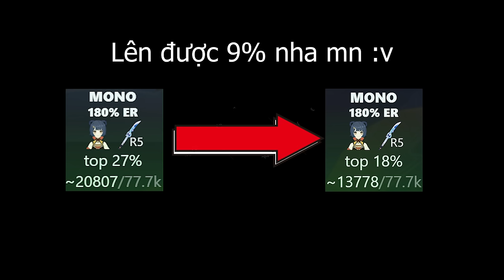Mình và Xiangling NẤU 500 THÁNH DI VẬT!!! | Genshin Impact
Trong video này, một bạn viewer đã nhờ mình roll 500 thánh di vật để kiếm hàng nâng cấp cho Xiangling sử dụng Vây Cá Chẻ Sóng. Tuy là bạn là một người chơi từ đầu nhưng có quá nhiều nhân vật sử dụng Dấu Ấn Ngăn Cách nên hiện tại Xiangling vẫn có thể nâng cấp được. Nên video này mình sẽ tráp 500 thánh di vật để kiếm đồ nâng cấp cho bạn ấy. Mọi người coi video để biết kết quả nha :3

 Ủng hộ cho mình qua:
➤ MB Bank: 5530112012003 - Văn Ngọc Nguyên Hạo